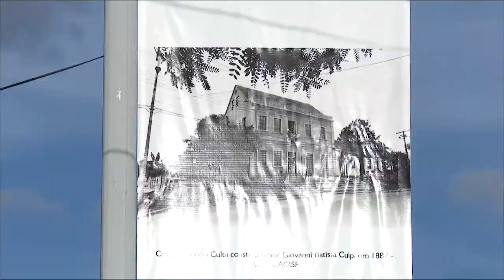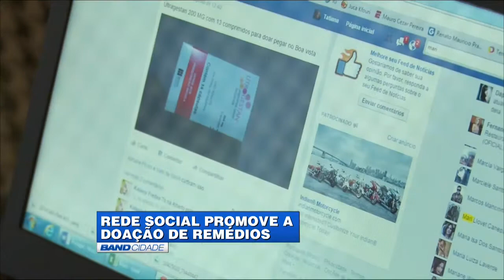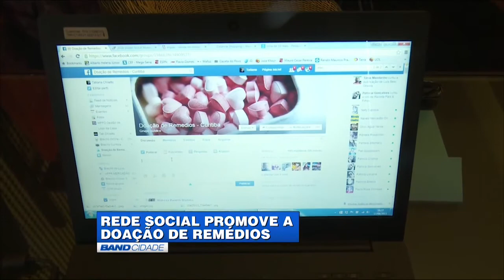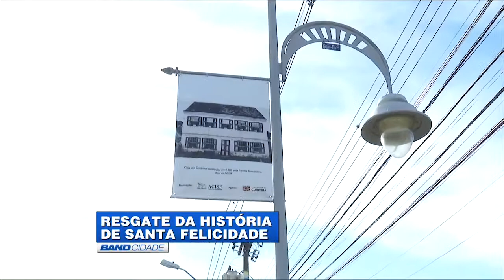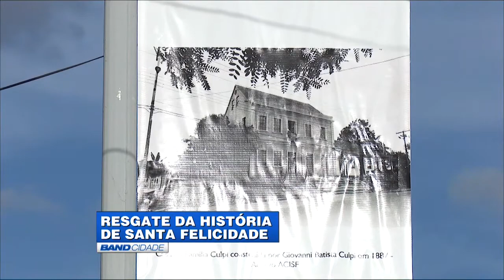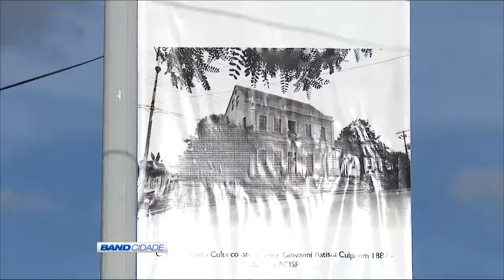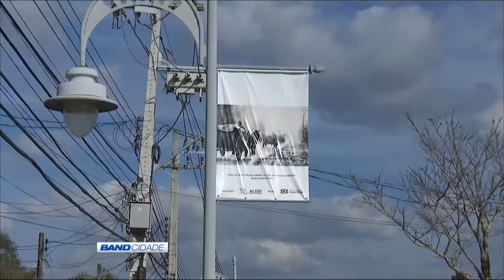(18/08/2015) Assista ao Band Cidade 1ª edição desta terça-feira